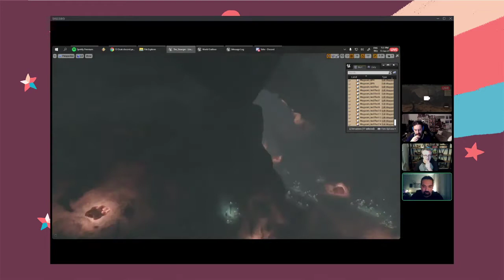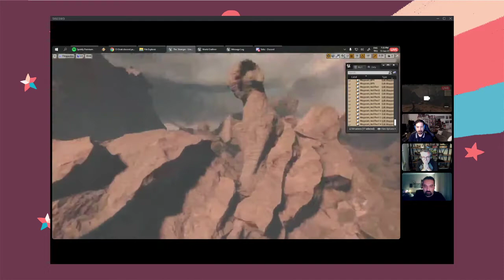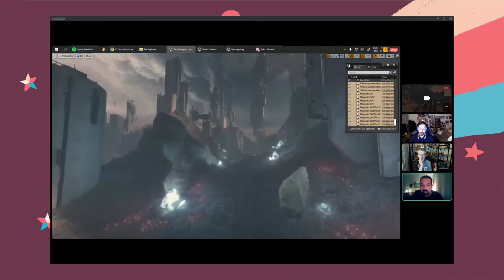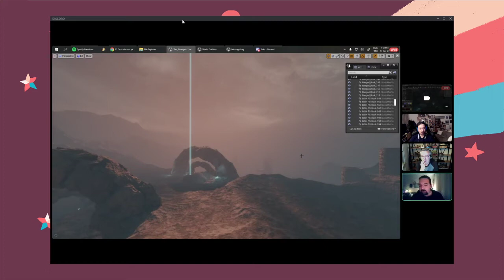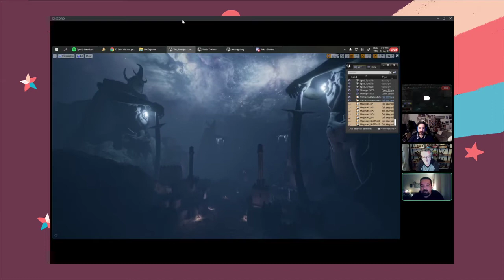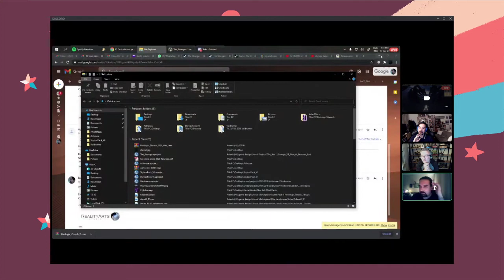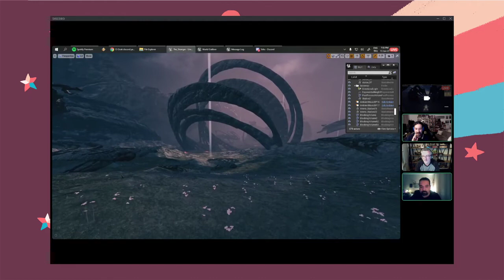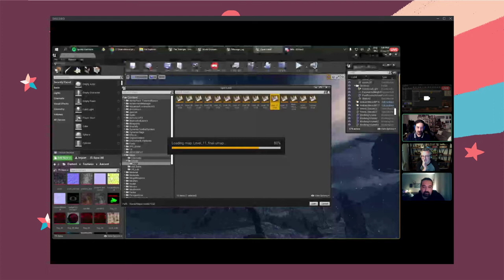The Stranger VR postmortem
The Stranger VR oyun tasarımcısı ve direktörü Kemal Çiftçioğlu hocamız oyunun yapım ve çıkış sürecini paylaşıyor.